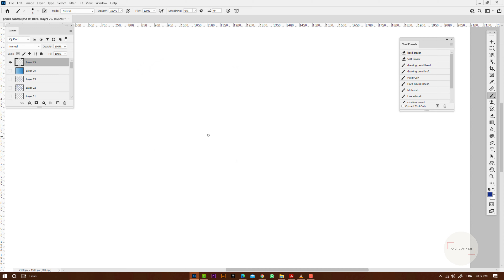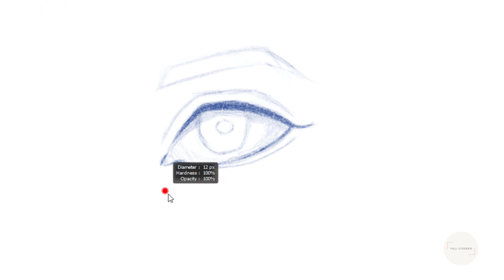How to draw an Eye? Time lapse Eye drawing (Part 1).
Hey Future artists, Hope you are doing okay.

Here I share my first time drawing an eye, it took me more than one hour lol